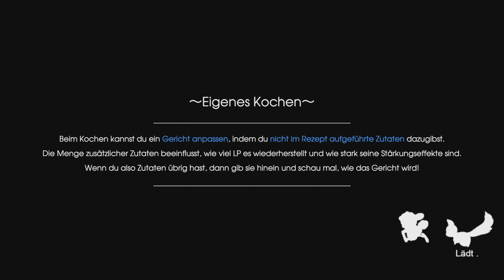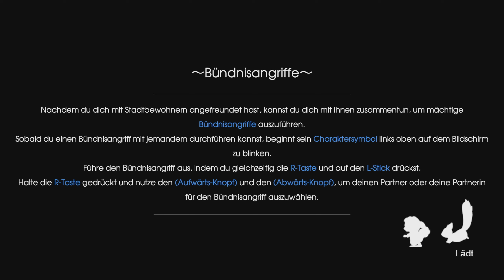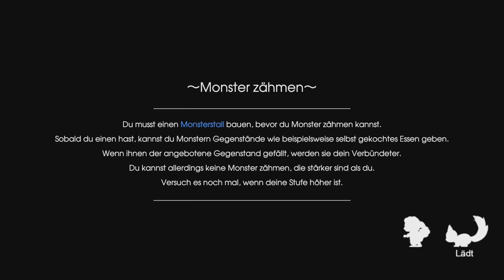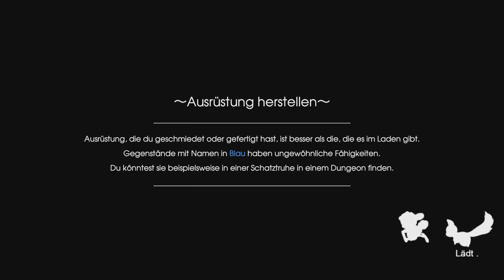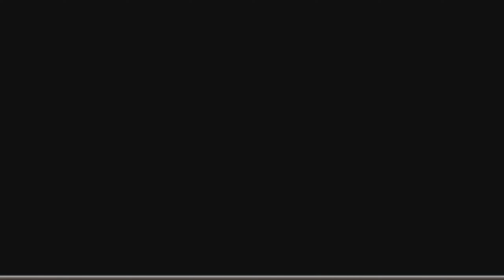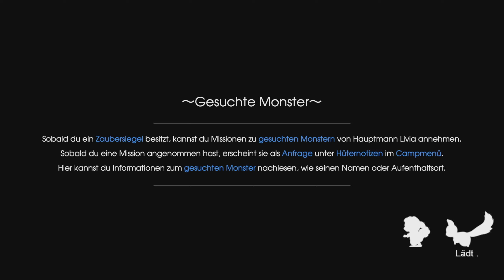Rune Factory 5 Let's Play ★ 46 ★ Spielkraut gibt es im Blumenladen ★ Switch ★ Deutsch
Infos zum Spiel
Spiel: Rune Factory 5
Release: 25. März 2022
Genre: RPG, Action, Simulation
Entwickelt: Marvelous
Sprache: Englisch, Deutsch, Französisch, Japanisch

Große Trodianer
☝ pocx
☝ Flitzienchen
☝ Lord Dorian Shadow
☝ Tro*Kev Bro
☝ GAME2Play
☝ Nootalps
☝ LpDarklink
☝ Caro chaotic
☝ Garg 1979
☝ Michi2308
☝ Whitemoon01